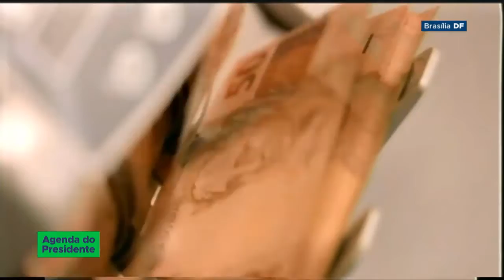Cerimônia de comemoração aos 50 anos da Receita Federal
AGENDA DO PRESIDENTE - 20.11.18: A Receita Federal comemora 50 anos de sua fundação. Subordinada ao Ministério da Fazenda,  a instituição é responsável pela arrecadação dos tributos de competência da União, e auxilia o Governo Federal na prevenção e combate à sonegação fiscal,  contrabando, descaminho,  pirataria  e outros atos ilícitos relacionados ao comércio internacional.